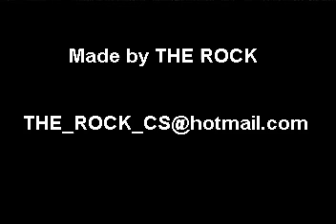Sniper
Home made movie based on the movie Face off